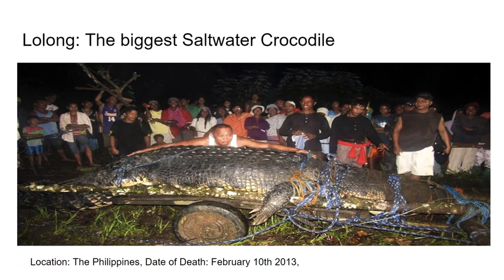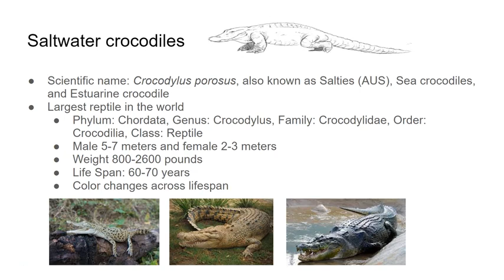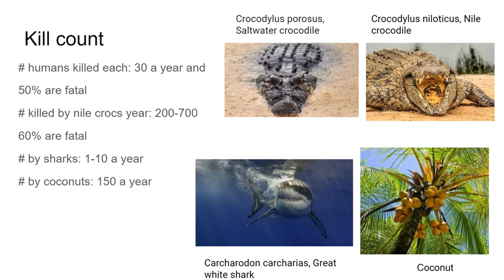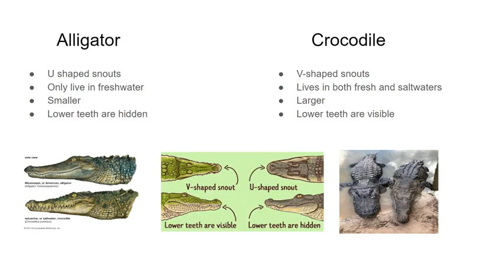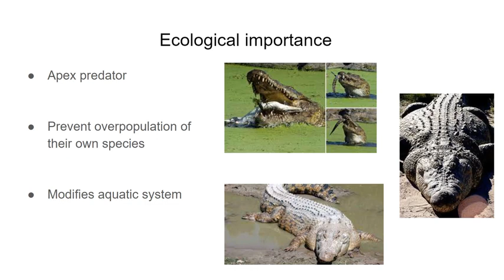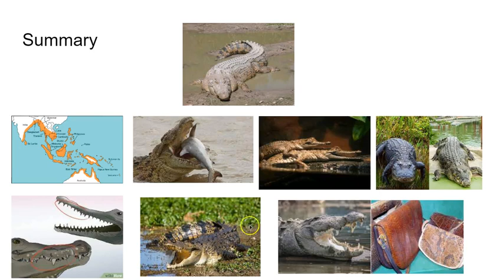The Biology of Saltwater Crocodiles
Many people can't tell these reptiles apart. Can you? You will, after watching this presentation!